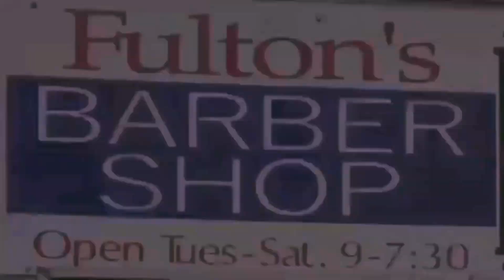Pastor Betty Robinson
Inetta and .friends at the Redemption and Restoration Min 1335 Amelia Street Orangeburg SC